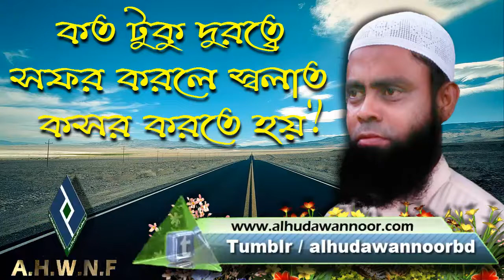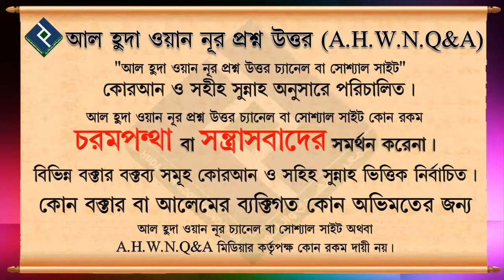কত টুকু দুরত্বে সফর করলে স্বলাত কসর করতে হয়┇শায়খ মনসুর আল মোহাম্মদী